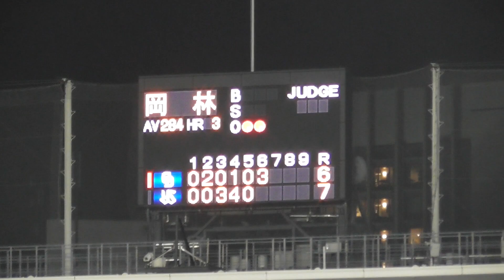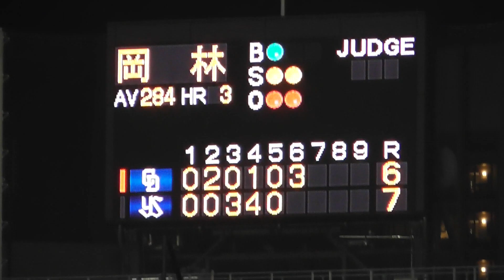球界61年ぶりだという2年連続2桁三塁打を放った岡林勇希！必死に食らいついたという打撃は走者一掃の逆転タイムリーに！(2023/9/21)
vsヤクルト(明治神宮球場)
すごい！
クラウンゲットもおめでとうございます！